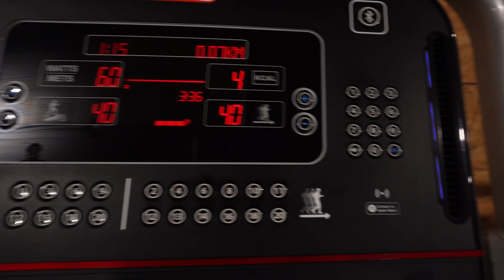GROWING MASSIVE CHEST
In this video, I will take you through my chest workout and some random talks.